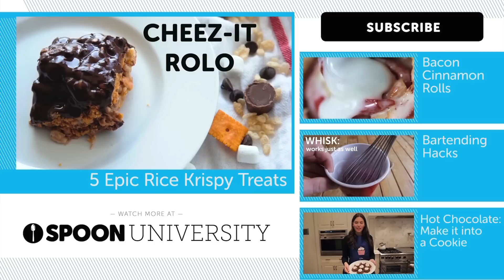French Toast S'mores Sandwich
We teach you how to make the easiest and most delicious decadent french toast s'mores sandwich.